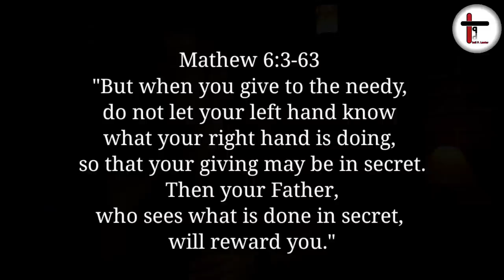How Many Money 💰 Collected for Mr. Lato and Family | Thank You | Imli P. Lemtur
You all have donated enough money for Mr. Lato and Family to start a small business. Thank you everyone for your generous contribution.

His name is Ato Yim, 37. Wife name is Niukai age 34 and Baby Alen, 3 months old.
Name : Lato
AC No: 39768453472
IFSC: SBIN0005840

Googly Pay: 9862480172 (ATO YIM)

HORNBILLTV:
HEART WRENCHING STORY OF A COUPLE | PHYSICALLY HANDICAPPED COUPLE SHARE THEIR STORY Mar 9, 2022

Ring light

Your faith in Jesus will heal you
For Prayer Concern
You can reach me through